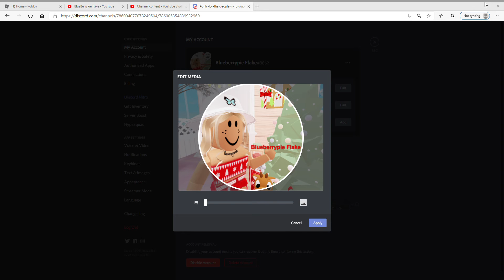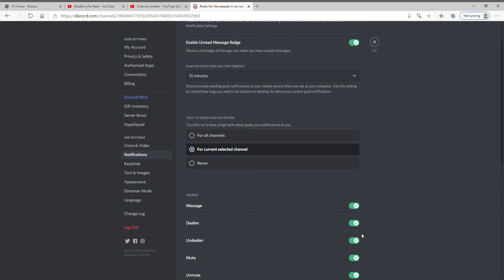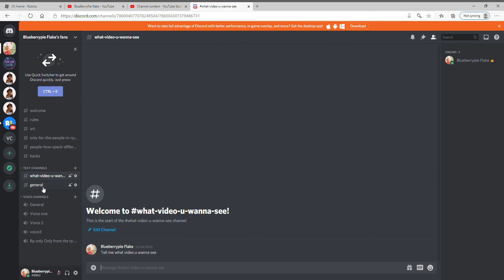WATCH THIS VIDEO TO LEARN HOW TO MAKE A DISCORD ACCONT